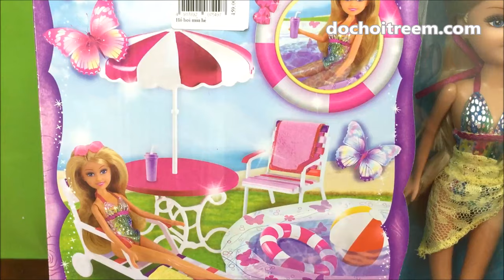Đồ chơi bể bơi mùa hè của búp bê Barbie và Sparkle girl (Chim Xinh)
Cùng chị Chim Xinh mở hộp bộ đồ chơi bể bơi mùa hè của búp bê Barbie và Sparkle girl rất đáng yêu nhé
để mua búp bê barbie chính hãng với giá tốt nhất nhé!